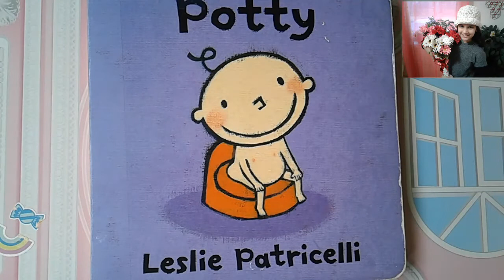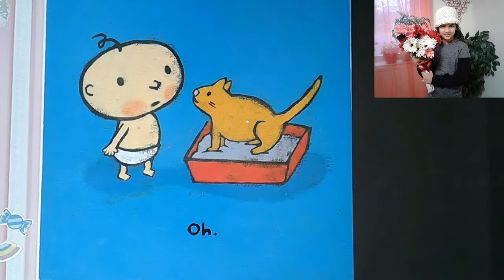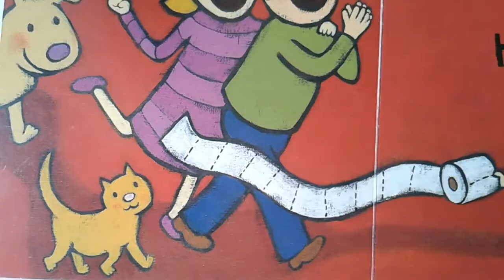''Potty''Kids story in English by Tanisha/English Story book reading for kids//Kids learning fun{77}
Here I am presenting kids story in English. Let's enjoy reading this story of the ''Potty''.This is a fun kids story in English.
Hey, guys I just wanted to let u know that I make creative videos like;-
(1)Arts and crafts projects for kids (2)Painting  for kids(3)Drawing for kids (4)Easy food recipes for kids (5)Family fun Vsits and traveling (6) Easy Wire Jewellery making for kids (7)Fun activities with my sister and friends (8)Skits with my sister and friends(9)Playdough creations activities for kids,(10) Planting fun(11)Quilling art and crafts (12) Unboxing and reviewing  toys and stuffs(13) DIY's,School projects (14)Science Experiments for kids (15)Story telling for kids (16)Easy Fruit Carving fun for kids(17) DIY'S with waste materials (18)Easy Magic tricks for everyone  (19)Hindi language learning videos and many educational projects.

Please like my videos 👍share with families and friends, SUBSCRIBE my channel for more informative and educational videos and do not forget to click the NOTIFICATION BELL for more new videos.Thanx for watching!!